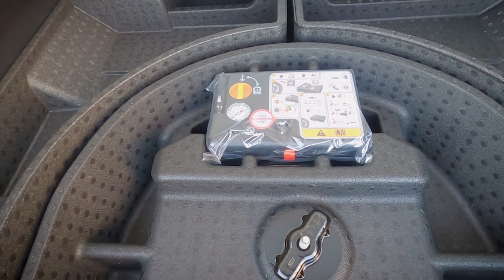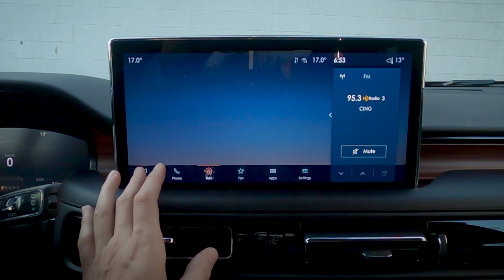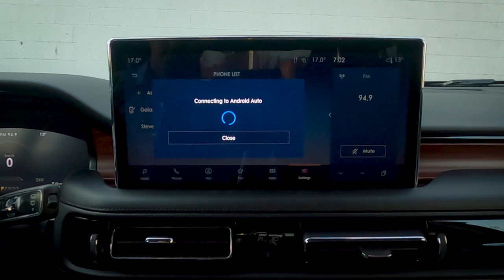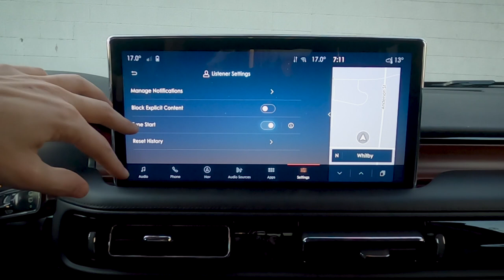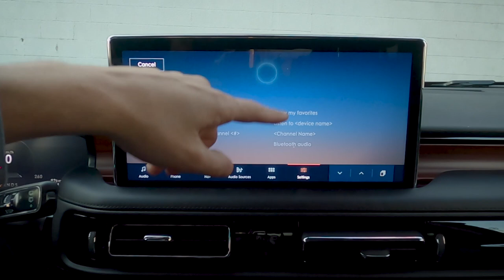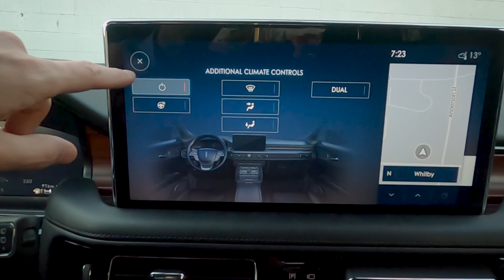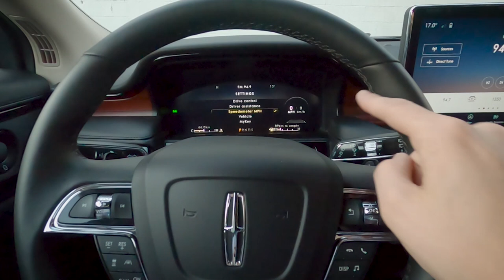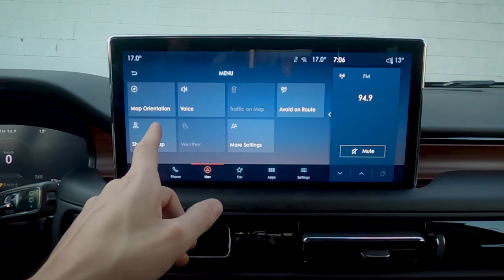2021 Lincoln Nautilus | Learn everything about the new 2021 Nautilus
Here it is! The full in depth look at the all new 2021 Lincoln Nautilus! In this video we'll dive into the vehicle to learn all about the features including setting up wireless Android Auto and Apple Car Play, cargo dimensions and more!

In this video, the vehicle used had the following specs:
- 201a package (Canada) / Reserve I (USA)
- 2.7L V6 Twin Turbo Engine
- Flight Blue Exterior
- Cargo Utility Package
- 21" Ultra Bright Wheels
- Class II Tow Package

MSRP of driven vehicle:
$68,750 Canada
$62,010 USA

Lav Mic
Main GoPro
GoPro Suction Mount
DJI Osmo Mobile
Samsung S9+

Timestamps:
00:00 - Introduction
1:05 - Under the hood - horsepower and torque
1:50 - Standard Technology Exterior
2:30 - Key Fob and Remote Start
3:15 - Trunk, liftgate and cargo dimensions
6:00 - Towing in the 2021 Edge
6:40 - Fuel type and economy
7:25 - 2nd row space and features
8:35 - Driver's door, running and fog lamps
10:10 - Adjusting the driver's seat and steering wheel
11:35 - Sync4 Introduction
12:10 - Audio Settings, radio and SiriusXM
13:30 - Connecting an iPhone
15:15 - Setting up wireless Apple Car Play
17:55 - Connecting an Android device
18:45 - Setting up wireless Android Auto
21:25 - Using factory navigation
24:15 - Favorites and Apps
25:30 - General settings, radio and SiriusXM
27:30 - Vehicle - rear occupant alert and keypad code
28:35 - Clock and General Settings
30:05 - Display Setup and Additional settings
32:10 - Voice Control and Lincoln Assistant
35:05 - Center Stack
35:30 - Park Assist
37:45 - 360 Camera and Driver Assistance
38:30 - Piano Shifter and Center Stack
39:50 - Climate Control
41:00 - Wireless Charging, Ambient Lighting and Arm Rest
42:15 - Steering Wheel Buttons and Adaptive Cruise
45:40 - Driver Control, Blind Spot, Lane Keeping and Safety
47:25 - Vehicle light - autolamps, high beams and welcome
48:00 - Lighting, Locks, Remote Start
50:00 - Key Fob to roll windows up/down
51:05 - Turn sticks, wipers
51:45 - Up overhead and Panoramic Roof
53:05 - Final Thoughts
53:25 - Bloopers

You should confirm vehicle features,  availability, payload and towing capacity, pricing and options with your local dealer. Steve, nor any of his employees, officers or representatives accept responsibility for any loss or damage, costs or liabilities whatsoever that may result from accessing or relying on information found in the video contents or comment section of this channel.